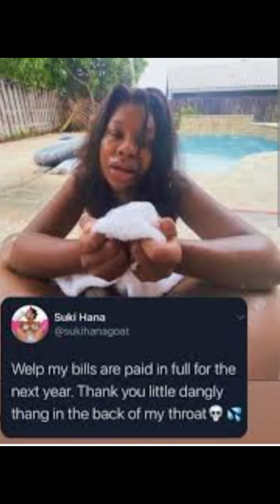Sukihana YK Osiris Controversy, Celebrities react, Classic Me Too storyline, Meek Mill, Diddy